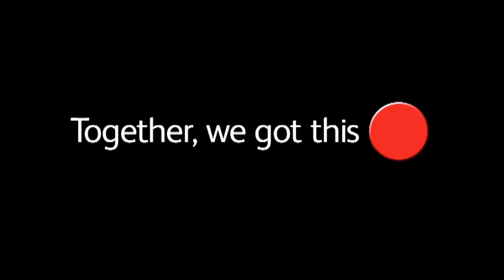Graphic/VFX Reel 2013